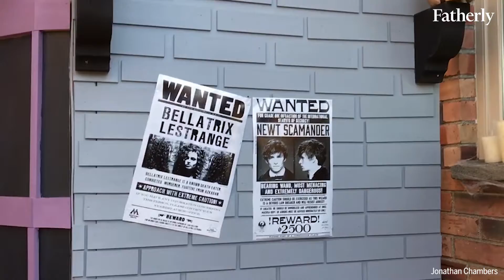Dad Builds Full Size Diagon Alley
This Dad built a full size Diagon Alley to help raise money for Pancreatic cancer research and bring his community together for a fun holiday event.